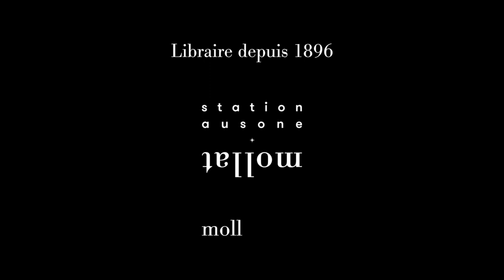Guillaume Auda - Jeunes à crever : attentats du 13-novembre : un procès, une génération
Guillaume Auda vous présente son ouvrage "Jeunes à crever : attentats du 13-novembre : un procès, une génération" aux éditions Cherche Midi.